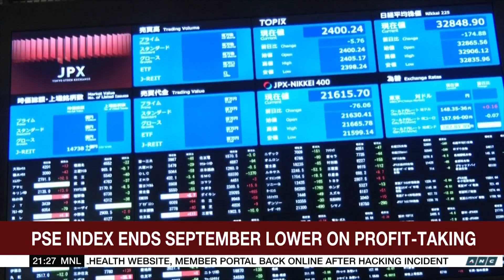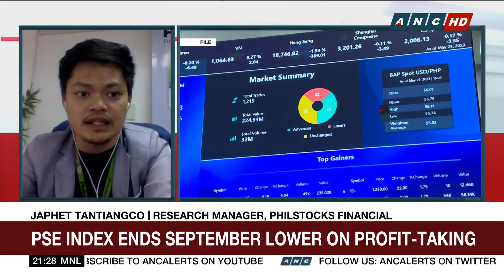PH shares succumb to profit-taking on final trading day of September | ANC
The World Tonight: Philippine shares pulled back for the day as the market succumbed to profit taking, settling at 6,321, up 2.9 percent for the week.